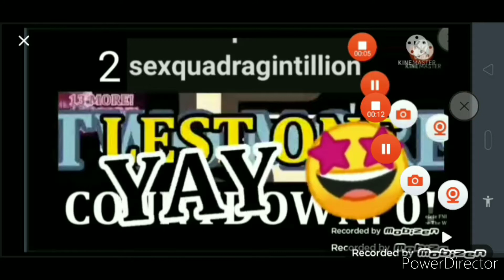Clapboard clap continue to 32 sexquadragintillon (short video)